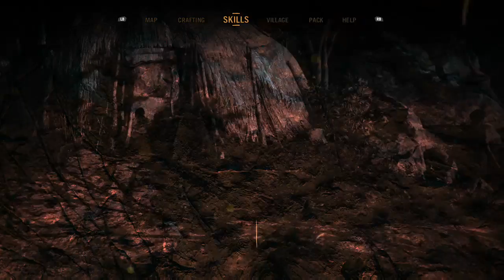Far Cry Primal day 7 (Part 9)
I get lost in a cave, Climb a mountain, Tame a Bloodfang Saber tooth and Discover the Izilia -- Watch live